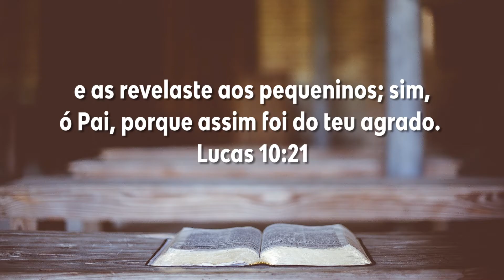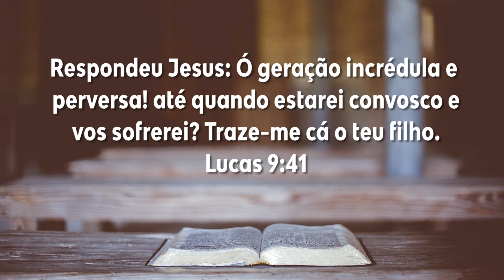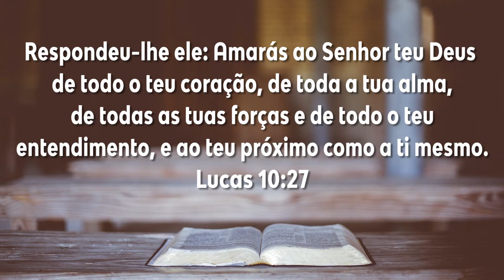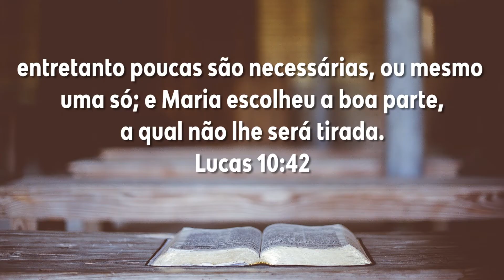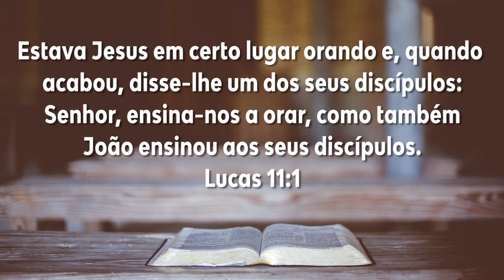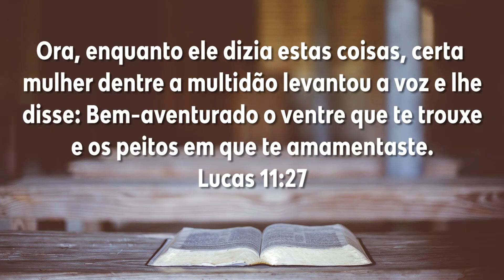Dia 300 - Lucas 10-11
Plano de Leitura: Dia 300 - Lucas 10-11